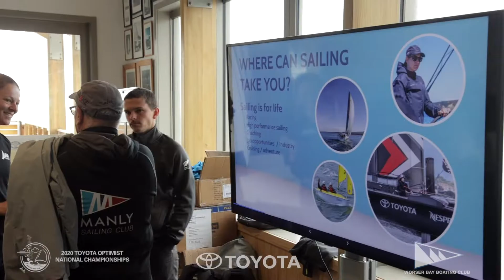Day Three of the 2020 Toyota Optimist Nationals (plus extras from day one & two)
8 November, 2020. Third day of the regatta. Held at Worser Bay Boating Club, Wellington, New Zealand